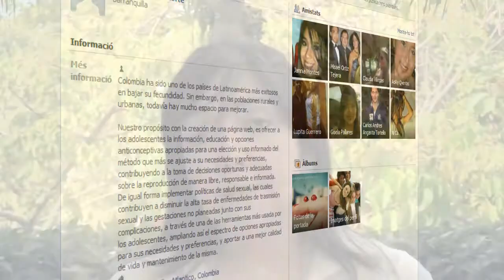Jóvenes Líderes en Salud: Introducción.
Video educativo interactivo que recoge los principios rectores del proyecto Jóvenes Líderes de la Salud de la Universidad del Norte y muestra las actividades realizadas por los estudiantes que han participado en el mismo.

Introducción.